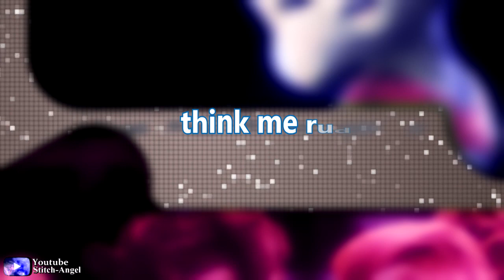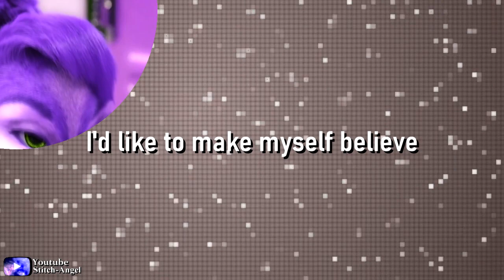The Chipettes - fireflies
Hi guys, hope everyone is doing well and keeping safe. Me and my family are all doing well.I am feeling much better. I still having moments where I am feeling down. As you guys know in Feb I lost a family friend and that had open up some emotional wounds. I got from losing a loved one last year. II feel that I am feeling better now. I know that it will never be the same as well as I still going to have moments, where I cry because I miss them. But I know that they would want me to be happy and live my life. I know they will forever be with me in my heart.

✪ Song: Fireflies
✪ By: Owl City
✪Cover: Laura Rychlik & Jemall Earle
✪ Fandom: AATC
✪ Inspiration: LeohSEP & sandstorm163
✪ Masks: Me
✪ Manips clips: Me
✪ Masks: Areli Rio & Chi-Chi Does Stuff (for manips clips)
✪ Program: SVP 16
✪ Time: Don't know